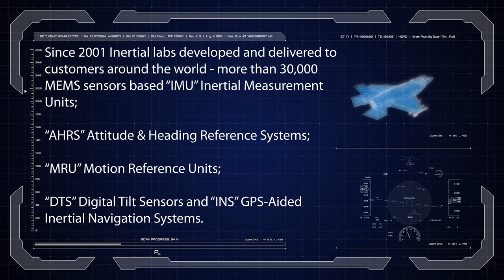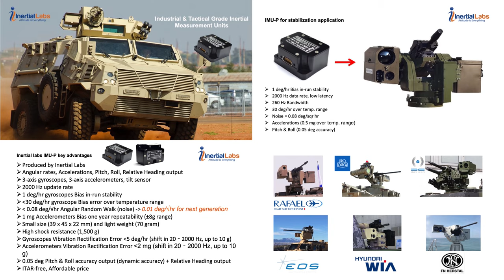Inertial Labs - IMU for Remote Weapon Stations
Products:
➢ IMU-P “Tactical”
➢ IMU-P "Industrial”

IMU-P Advantages:
➢ 6-axis solution
➢ Lower cost FOG replacement
➢ Low noise
➢ High Bandwidth
➢ High update rate
➢ Low latency
➢ Low Bias drift
➢ MIL-STD-810G, DO-160E
➢ Affordable price